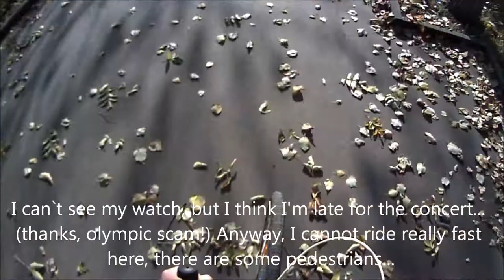московский маршрут 4: Динамо-Тёплый Стан / Moscow Commute 3: Dinamo-Topli Stan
6th october 2013. I had to play with my band, and decided to ride the round trip... About 45-50km the whole thing. A big part of the ride was against the wind...
The stupid olympic fire was crossing the city too... so I have some problems as I found a decisive part of my commute closed to traffic and pedestrians...

Why I say Olympics are a fraud or scam? In any country?